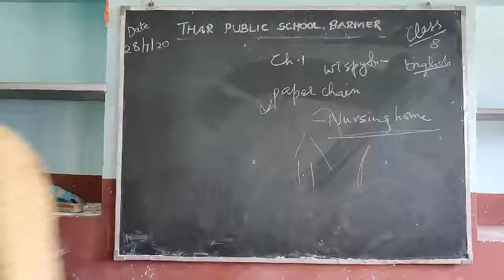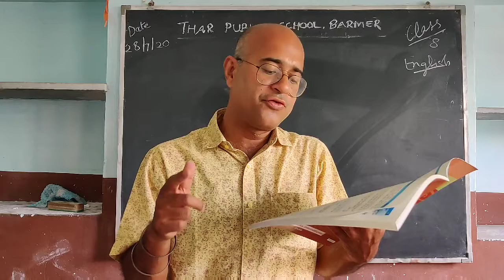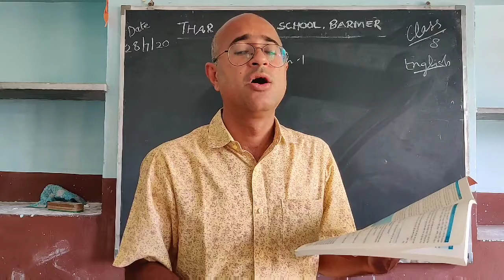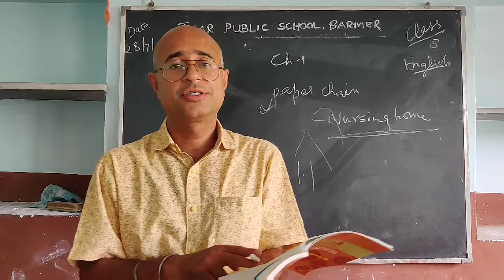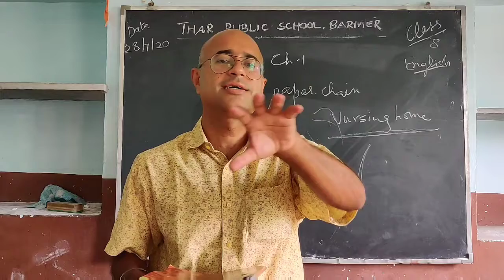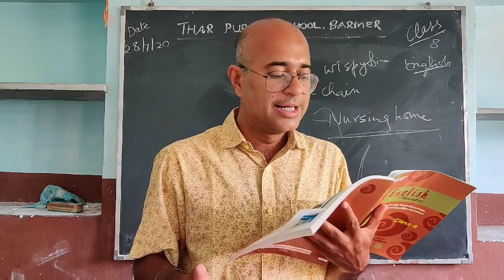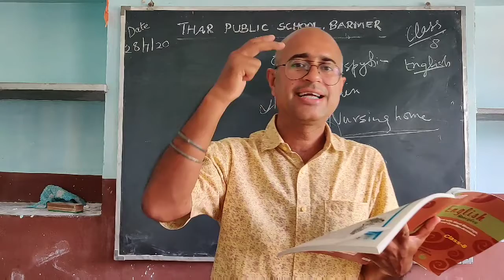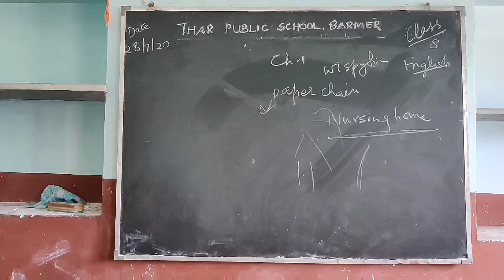Class 8 | English | Chapter 1 | part 3 | Thar Public School Barmer